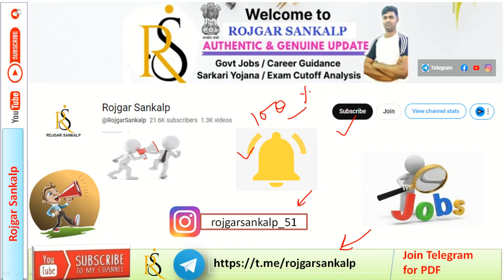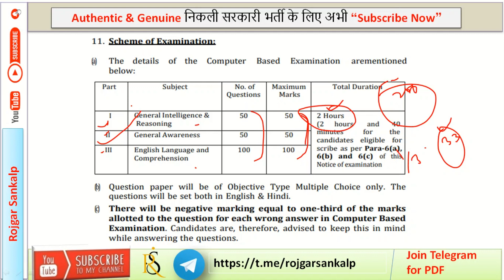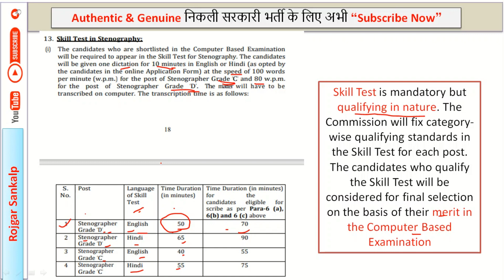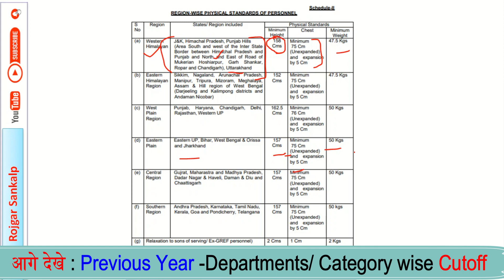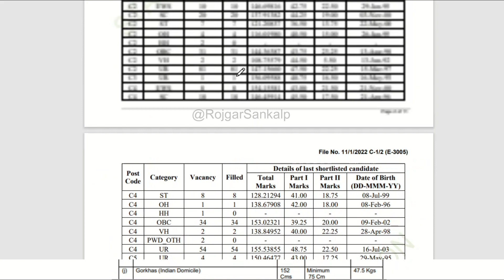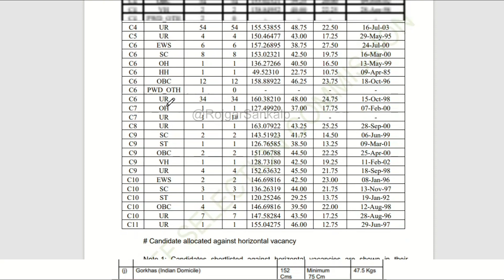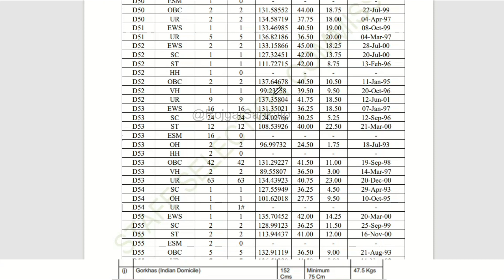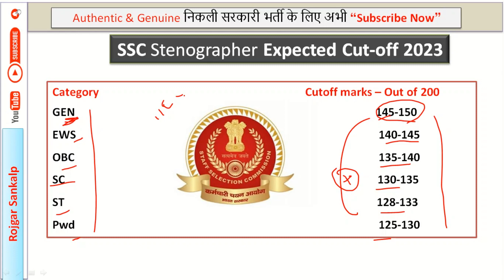SSC Stenographer Cutoff 2023 | SSC Stenographer Previous Year cutoff |SSC Steno Expected Cutoff 2023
SSC Stenographer Cutoff 2023 | SSC Stenographer Expected cutoff 2023 | SSC Steno Previous Year Cutoff 2023 |

इस वीडियो में आपको  के SSC Stenographer C & D  में कितना Cutoff जा सकता है इसके बारे में बताया गया है | ये cutoff 2022  के cutoff के अनुसार तैयार किया गया है  यह विडियो देखने के बाद आपको पता चलेगा की  CBT में आपके कितने नंबर  होने पर सिलेक्शन हो सकता है |

बताए गए एक्सपेक्टेड कटऑफ के अनुसार अगर आपके उतने नंबर आते है तो आपको निश्चित ही आप ये एग्जाम क्वालीफाई कर सकते है |

Note:- इस cutoff को फाइनल cutoff न माने फाइनल cutoff से भिन्न हो सकता है |

what is the pet of ssc steno?
ssc stenographer last date?
what is ssc steno exam pattern ?
what is the ssc stenographer selection process?